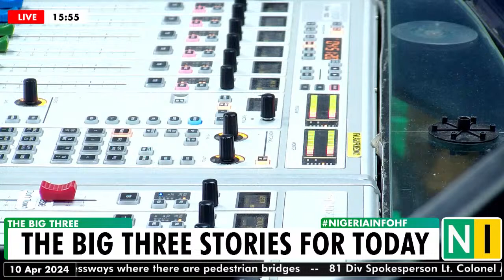The Big Three Stories for Today, Wednesday, 10/04/2024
📌What Do You Make of NEF’s Vote of No Confidence on Mr President?

📌Why have these attacks on farmers continued unabated & how do we guard against food insecurity?

📌Will Nigeria’s cost of living reduce or continue to go higher?

👉Maryann-Duke Okon is taking your reactions now.

☎️ 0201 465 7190 (Female Only)